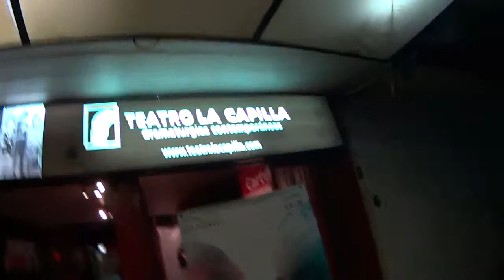Vlog52 - From Queretaro to - DF, Mexico city.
I arrive in Mexico from Queretaro. I meet my host go to a play and finally go dancing.